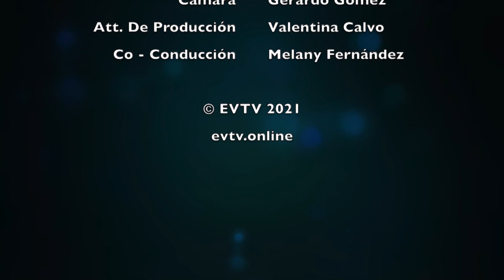EVTips Un cocktail con mucho brillo | EVTV | 06/22/2021 Seg 3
Bárbara Correa nos enseña una forma rápida y sencilla para hacer un gran cocktail sin calorías…